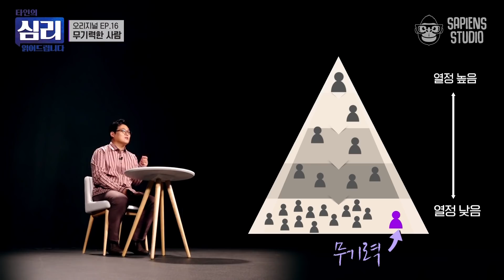SNS를 하면 할 수록 더 커지는 무기력감의 무서움.. 무기력에서 빨리 벗어나려면 'OO'하세요! [타인의 심리 읽어드립니다 EP.16] | 김경일 교수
출연 : 인지심리학자 김경일 교수

365일 무기력하고 피곤해보이는 직장 동료, 대체 왜 그러는 걸까요?!
습관화된 무기력, 전염될 수 있다구요? 무기력함의 무서움부터,
무기력한 사람을 대하는 똑똑한 방법까지! 오늘도 읽어드립니다✔

현대인의 스트레스 원인 1위, 인간관계!
타인으로부터 나를 지키기 위한 친절한 심리 대백과 📖
사피엔스 오리지널 〈타인의 심리 읽어드립니다〉 EP.16

0:00 오프닝
0:56 열여섯 번째 타인, 무기력한 사람의 심리
4:22 무기력은 전염된다? 무기력이 진짜 무서운 이유!
7:02 '공감피로' 감정 노동이 피로감을 만든다
9:02 김경일 교수님의 경험담! 무기력한 사람을 대하는 방법🍯
11:53 만약, 당신이 무기력함을 느끼고 있다면?